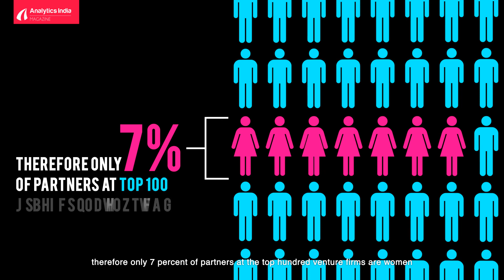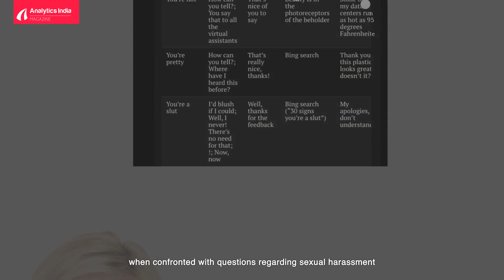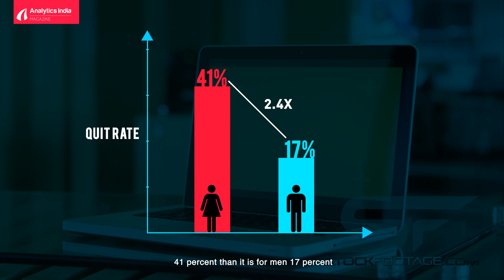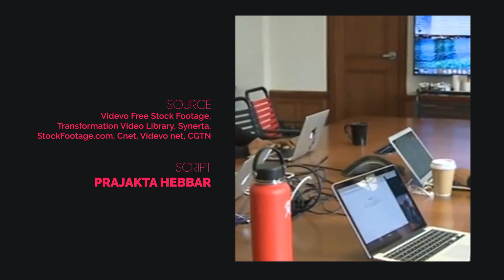Curiosum: Why The World Needs More Women To Design AI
Sexism is increasingly becoming one of the side-effects of artificial intelligence, making the global protests for gender equality so much more necessary.